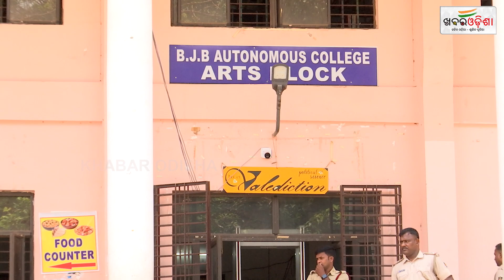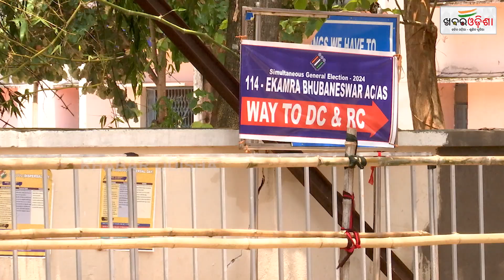କେମିତି ରହିଛି ବିଜେବି କଲେଜ ଷ୍ଟ୍ରଙ୍ଗରୁମର୍ ସୁରକ୍ଷା ବ୍ୟବସ୍ତା? | Odisha Election 2024 | Khabar Odisha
କେମିତି ରହିଛି ବିଜେବି କଲେଜ ଷ୍ଟ୍ରଙ୍ଗରୁମର୍ ସୁରକ୍ଷା ବ୍ୟବସ୍ତା? | Odisha Election 2024 |